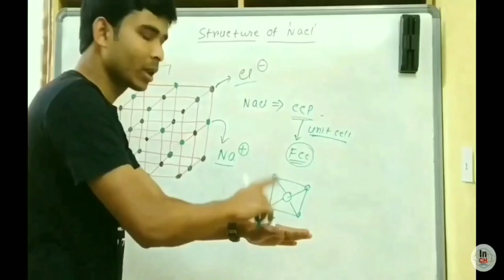CUCET Entrance Exam Expected Cut Off Analysis || Category wise Discussed 💥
Hi Friends
Welcome to
"INSPIRE CHEMISTRY"